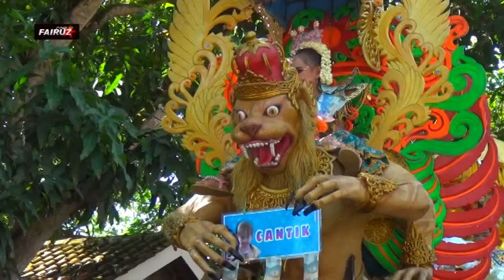ANDI PUTRA 3 PENGEN DIJENGKING VOC YATI DESA BABAKAN JAYA BLOK DANGDUR KEC GABUS WETAN INDRAMAYU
RASULAN NAVISA CANTIKA PUTRI
KEL BAPAK RUSTAYIM IBU KASIRAH
DESA BABAKAN JAYA BLOK DANGDUR KEC GABUS WETAN INDRAMAYU